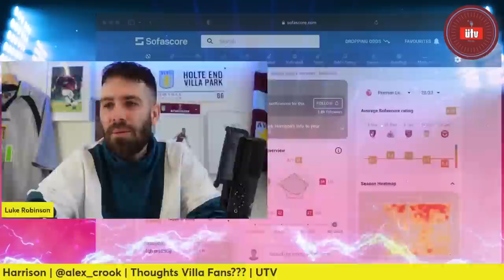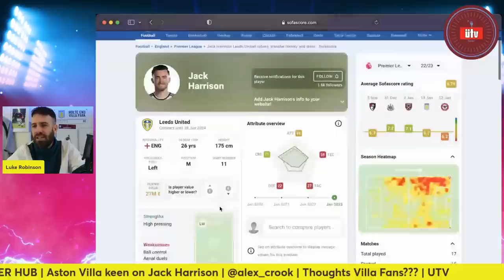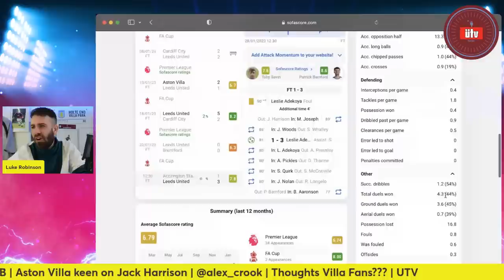TRANSFER HUB | ASTON VILLA KEEN ON JACK HARRISON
Join Luke as he reacts to the rumour linking jack Harrison of Leeds United to Aston Villa.